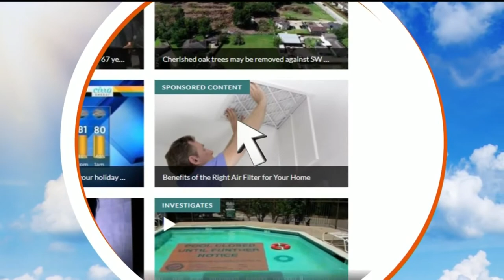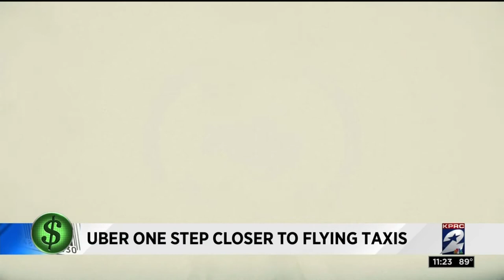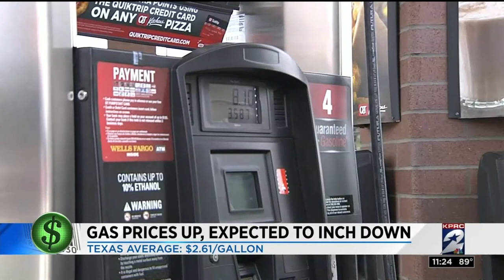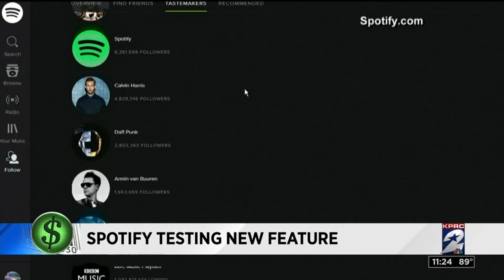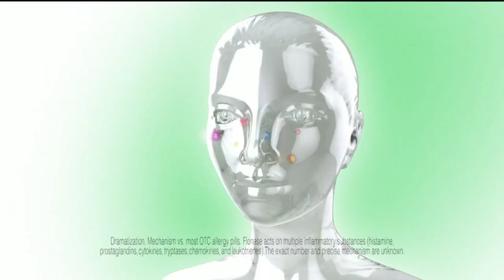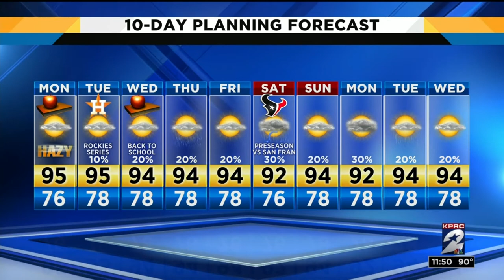Argument leads to deadly double shooting at luxury Med Center apartments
One man was killed and another was injured Sunday in a shooting at a parking garage in the Medical Center, police said.